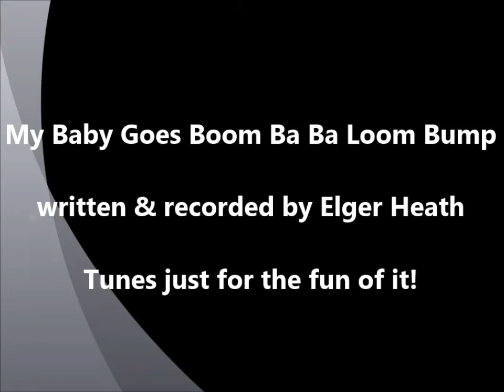My Baby Goes Boom Ba Ba Loom Bump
originally written & recorded by Elger Heath
(an nonsense lyrics composition of my very own.)

Have you ever fell in love with a song full of non-sense lyrics??? You know..., something like 'Great Balls of Fire', where the artist says something like a long neck goose. Right, were did that come from??? O.K. We all know what he's really saying but, back then, they couldn't say that over the air waves. Heck, maybe they can't even say it now! So he alluded to a long neck goose, like we didn't all know what he was really suggesting.

As most of my own personnel composition each differ in style and music, from each other, I thought I'd try my hand at one of these blues type, nonsense lyric pieces. I came up with a strange title called, 'My Baby Goes Boom Ba Ba Loom Bump'. It's intended to describe the way a woman moves her hips in a rolling motion, if she's trying to get a man's attention. O.K., maybe, not every woman does this but we all know what I'm talking about. Still, such things couldn't be allowed to be said in a song. And so... the non-sense lyrics to imply, without actually saying.

O.K. Now that I've given away the secret, like you couldn't have figured it out, here's my recording of this original lyric as I intended it to sound. I performed it at a jam because it was one of the few songs, that I had written, that my friends probably had never heard. A friend recorded it on her phone. As you can see, the Covid restrictions are still in place, up here in Canada, so I'm wearing my mask, while I'm singing. Anyway, here is this recording Its a little chopped up but most of the tune is here. The lyrics are below...

Boom-ba-ba-loom-bump
(original composition written and recorded by Elger Heath)

My baby has a way of talkin
Smiling, sighing, moving an-a walking
I can't put it in words but it drives me mad!
It's so good lord but its so bad
every time she does it my heart goes thump
going boom-ba-ba-loom-bump. Who-ee-man!

My heart starts ta jumpin a thump thump thumpin
Ain't no maybe she drives me crazy
Boom-ba-ba-loom-bump she's my baby!

Every Saturday night we like to go out
so we drive in to town to the twist-an-shout
A couple of beers and the jukebox a-ringin.
She's laughing an smiling my hearts nearly singing
I'm half wore out I can't take no more
Then she comes a swingin across that floor...
"Boom-ba-ba-loom-bump!"

By one in the mornin we hit out for home.
Pausing at the diner for some pop and a cone.
she gives me a kiss I pay the waitress the cash
as we head out the door the night's been a smash
We hop in the truck and when we finally get home.
It's Boom-ba-ba-loom-bump all night long! Who-ee-man!

She's my baby!
"Boom-ba-ba-loom-bump!"